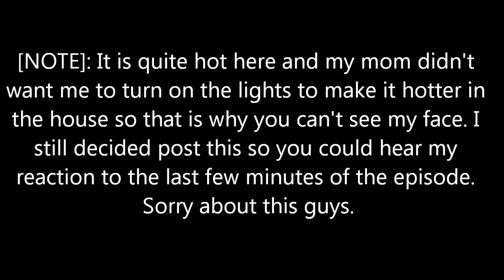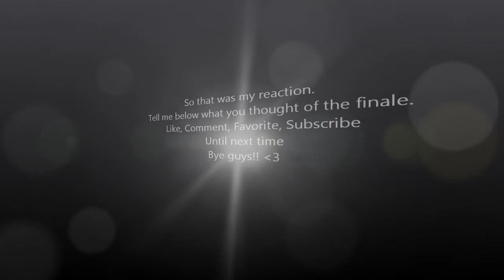Pretty Little Liars Reaction: 4x12 "Now You See Me, Now You Don't"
*WARNING!! MAJOR SPOILERS IF YOU HAVEN'T WATCHED THE SUMMER FINALE*
Here is my "reaction" to the Season Four Summer Finale of Pretty Little Liars.
Tell me below what you thought of the finale.